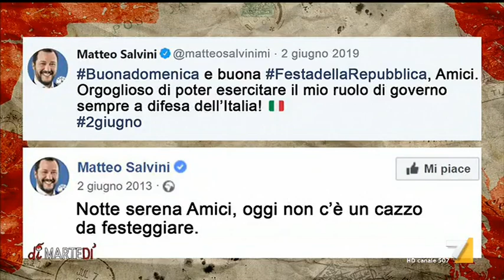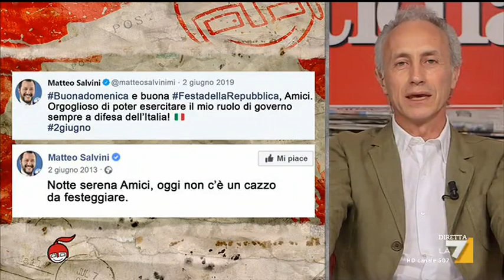L'intervista al direttore de Il Fatto Quotidiano Marco Travaglio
Si discute di politica e delle tensioni nella maggioranza